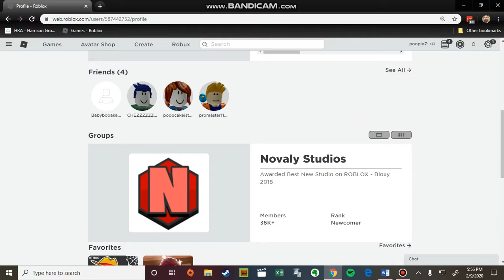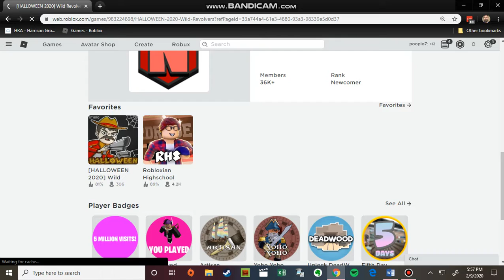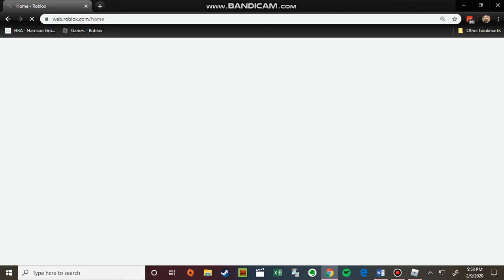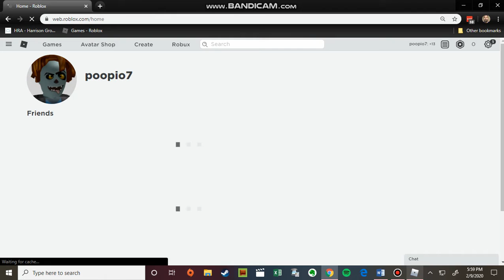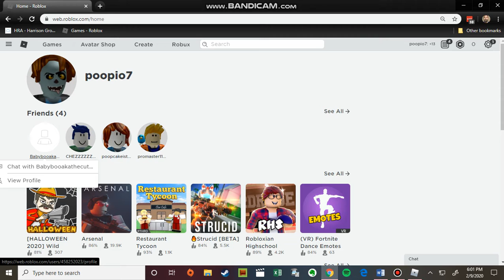The first game I ever played